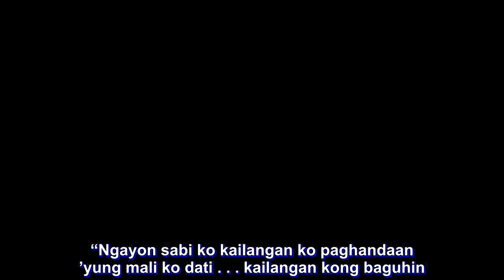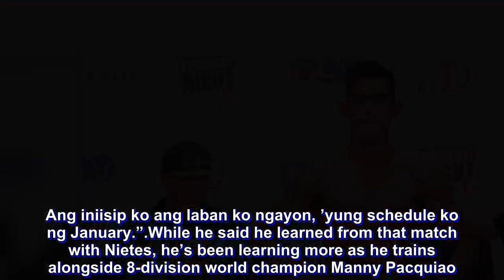Aston Palicte working his way to possible rematch with Nietes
Manny Pacquiao isn’t the only Filipino fighter training in the US. After a solid 2018 that earned him a world-title shot, Aston Palicte is hoping to get another crack at the belt.

The Negros Occidental boxer fought his way to a draw in his first big-time fight against Donnie Nietes in 2018, and now Palicte is looking for an early start to title contention.

He spent the holidays in the US training for his January 31 bout against undefeated Puerto Rican Jose Martinez at Viejas Casino and Resort in San Diego, Calif.

“Ngayon sabi ko kailangan ko paghandaan ’yung mali ko dati . . . kailangan kong baguhin. So pumunta ako ng maaga, kahit dito mag-Christmas at New Year,” said Palicte, whose fight will be a world junior-bantamweight eliminator.

Coincidentally, Nietes captured the World Boxing Organization junior bantamweight title on New Year’s Eve, setting the stage for a potential rematch between the two Filipinos who shared a split draw in September.

“Masaya ’ko du’n kasi may ’sang Pilipino bago matapos ng taon may nanalo, naging world champion na naman at pang-apat kay Donnie ’yun. Kino-congratulate ko si Donnie,” he said.

“Kung sinasabi nila rematch, hindi. Wala pa ko sa isip ngayon. Ang iniisip ko ang laban ko ngayon, ’yung schedule ko ng January.”

While he said he learned from that match with Nietes, he’s been learning more as he trains alongside 8-division world champion Manny Pacquiao.

Pacquiao has been gearing up for his January 19 pay-per-view showdown against Adrien Broner.

“Parang pareho kami ni Senator Manny, may laban din sya so natuwa ako. Hindi ako nag-iisa na walang Christmas, walang New Year. Kahit siya eh,” said palicte.

He’s not only sacrificing the holidays, Palicte will also be sacrificing his time with his wife and his birthday celebration. He turns 28 just days before the fight, but he knows a big victory will be worth the sacrifices.